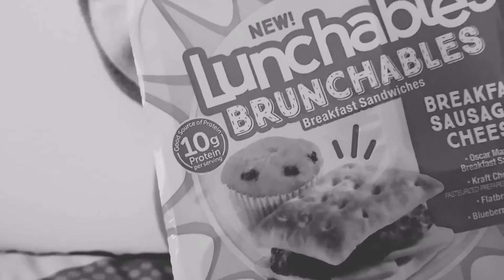Gumdrop the Baby Tattletail tries Lunchables Breakfast Bacon and Cheese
Lasttime Gumdrop tried sausage and cheese, now he's trying bacon and cheese for the first time! Enjoy!

Leave a like if you like it, comment, and to subscribe for more family friendly videos of Cuphead and Mugman, Tattletail, Five Nights at Freddy's, Hello Neighbor, Bendy and the Ink Machine,  Sing-a-Ma Lings, Blue's Clues, 90's snacks and candy, Care Bears, PAW Patrol, Hatchimals, My Little Pony, Gremlins, The Very Hungry Caterpillar and Friends, gameplays, and more. Be nice to everyone.